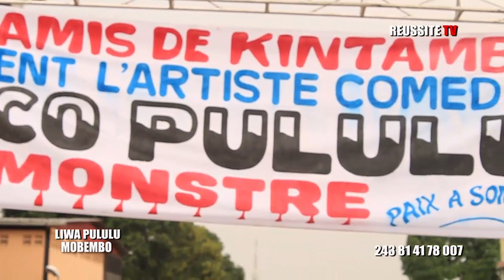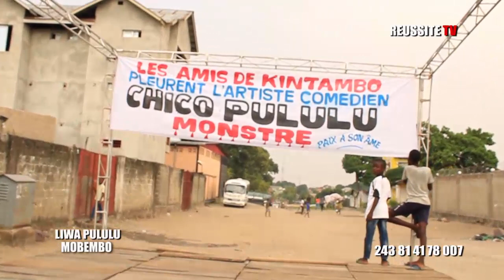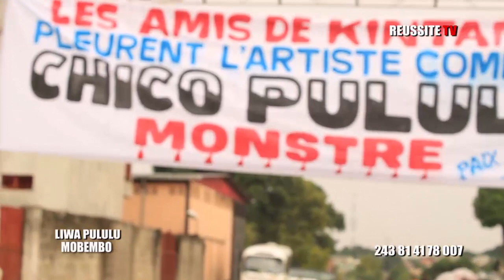BASE YA PULULU BAZA SURE KE PULULU AKUFI NA POISON PO NA MUASI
THIS CHANEL IS FOR ENTERTAINMENT,
EDUCATIONAL
NO AGES RESTRICTION
EVERYONE IS WELCOME TO  WATCH  WITHOUT ANY CONCERN